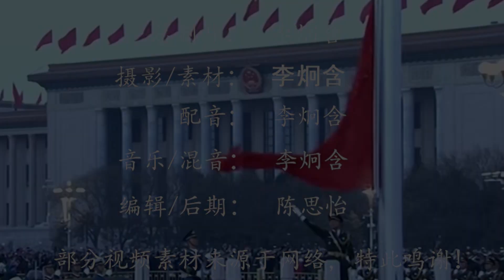为何天安门的国旗，只升到28.3米而不是到顶呢？这个知识必须要懂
天安门前的国旗并不是直接升到顶端，而是升到28.3米，大家知道这是为什么吗？